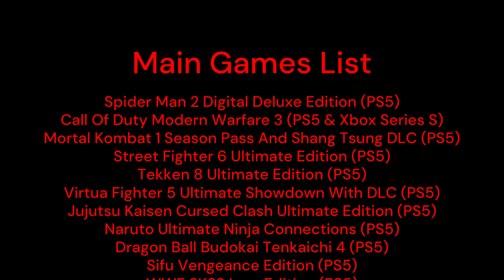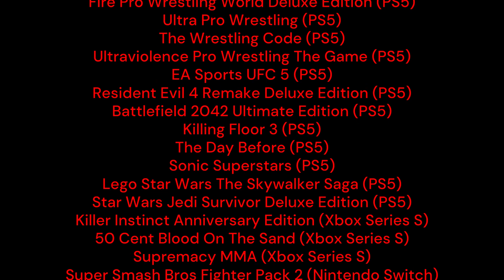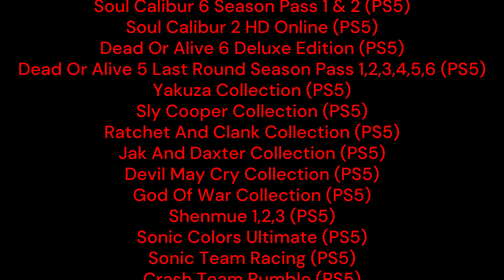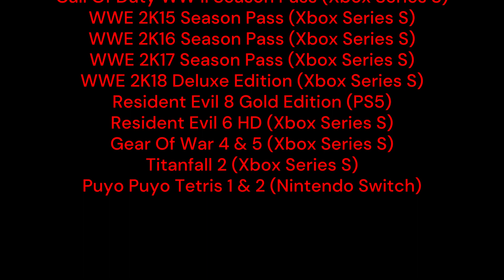AEW Fight Forever Insanity Jack Brutalize Jungle Boy